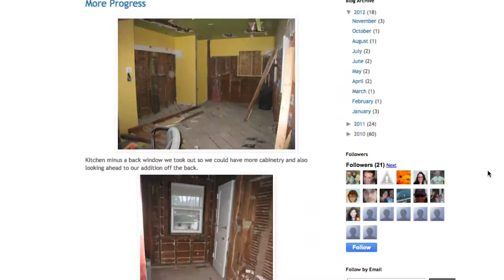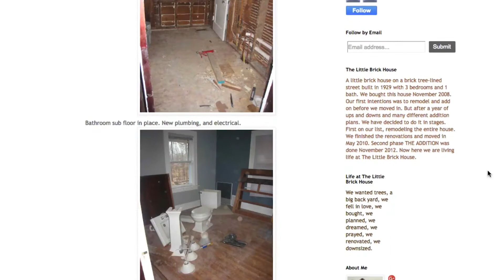The Little Brick House Episode 1